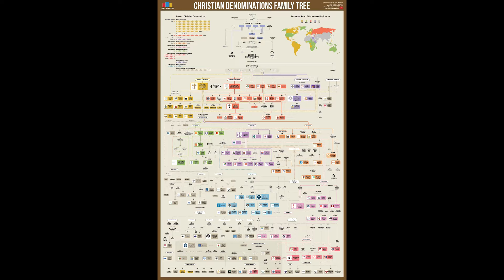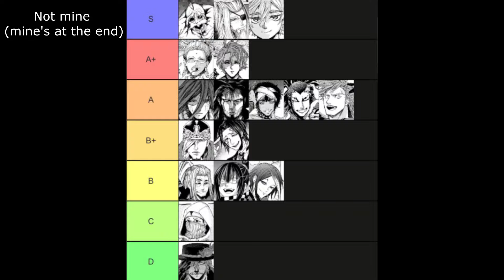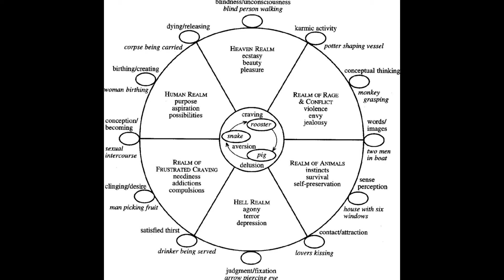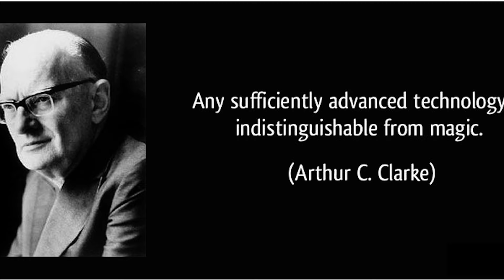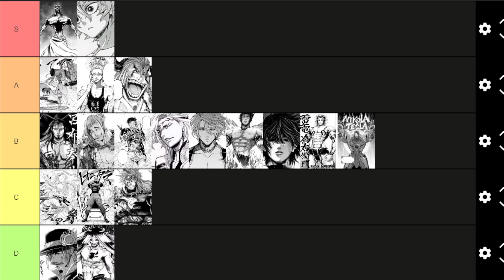Who's Actually the Capital "G" God? - Weird World Building: Record of Ragnarok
After a 2+ year hiatus, Weird World Building is back with its newest installment: Record of Ragnarok (Shuumatsu no Valkyrie). Hope you enjoy!

Also, please do fix your tier list. It's unseemly.

If you'd like to go the extra mile in supporting the channel, do consider becoming a channel member.

As always, thank you very much for watching!